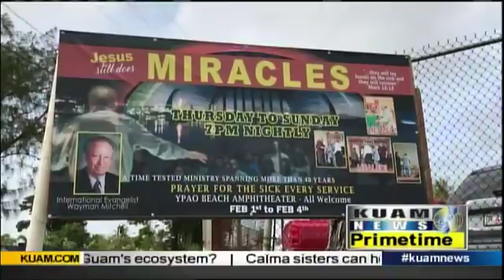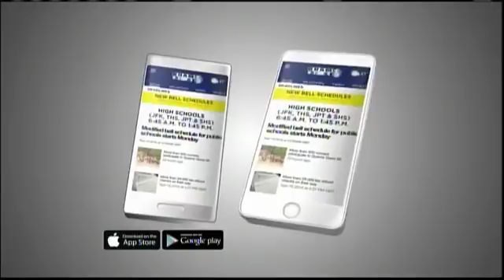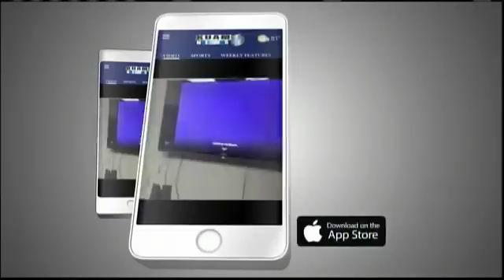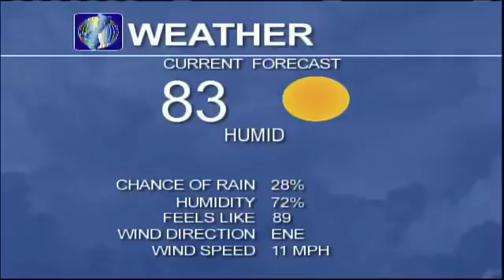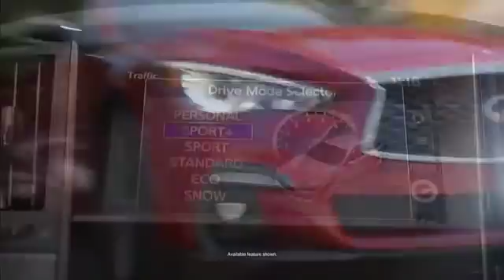KUAM News LIVE: February 15, 2018